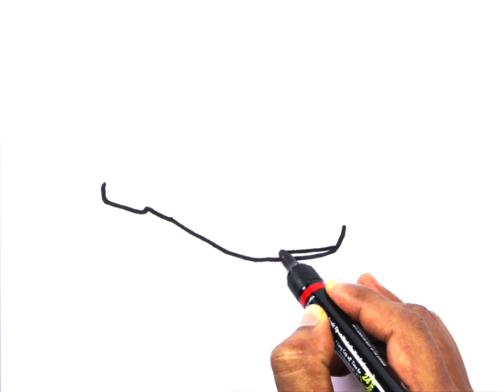how to draw sandals drawing easy painting coloring | cara menggambar | bolalar uchun rasm chizish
in this video I uploaded, how to draw sandals drawing easy coloring painting. bolalar uchun rasm chizish | cara menggambar | comodibujar.